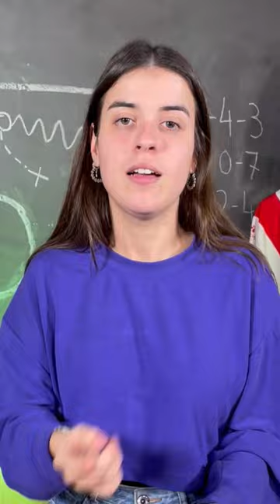VIVIAN ES EL JUGADOR DEL ATHLETIC QUE MÁS CORRE SIN BALÓN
Presta atención a los datos de Beyond Stats y descubre los grandes registros de este futbolista.